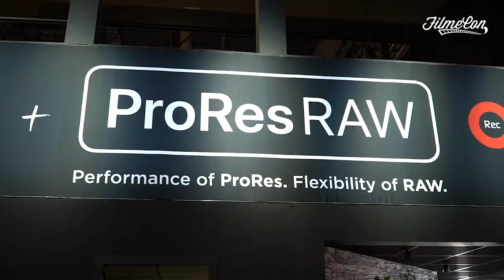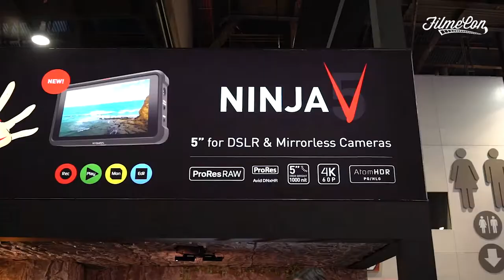Stand da Atomos, Ninja V e o novo codec ProResRAW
Visitamos o stand da ATOMOS na NABSHOW 2018, confira o novo monitor NINJA V que será lançado em breve. Explicamos também sobre o ProResRAW, o novo codec da Apple, que está sendo implementado em alguns dispositivos.

O que achou dos lançamentos da Atomos + o codec ProResRAW? Deixe sua opinião nos comentários.

Podutora: MovID Films
Imagens: Ivo Duran e Felipe Monteiro
Edição: André Sousa
Finalização: Felipe Lanzoni